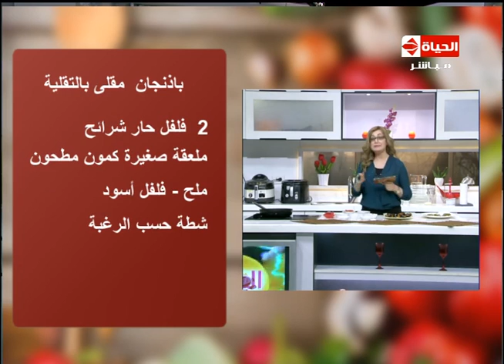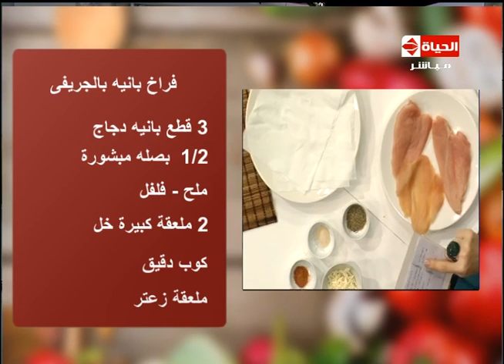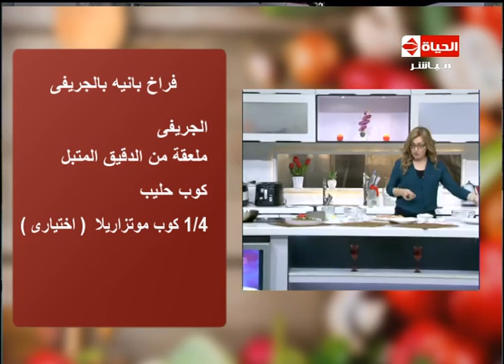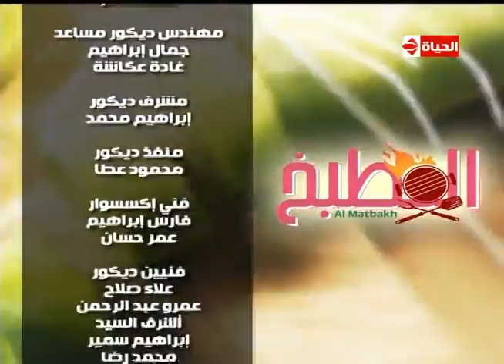برنامج المطبخ - " الشيف اَية حسني " - حلقة الجمعة : 12-5-2017 Al-matbkh